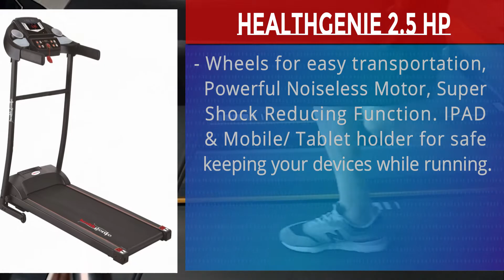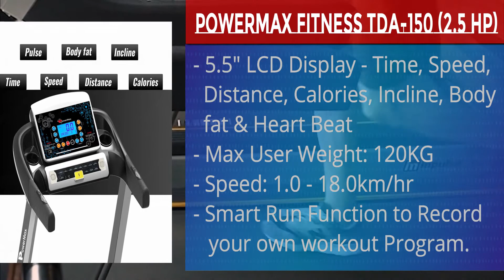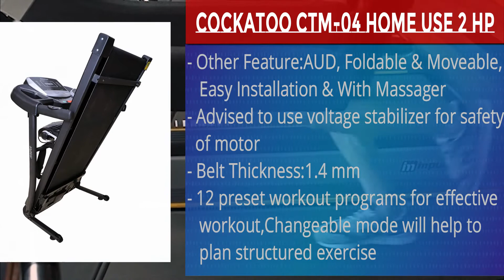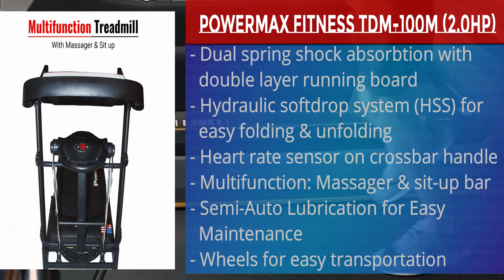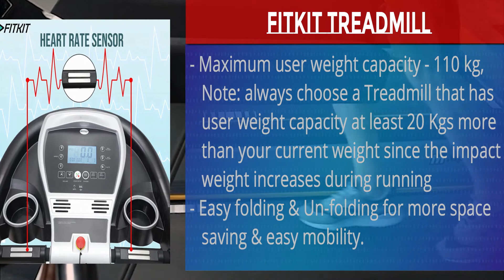Top 7(Seven) best treadmill for home use in India with Price and wher to buy. |TrueZilla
Cheekolite, The Indian Alternative to TikTok? Know Everything About The Short Video Making Social Media App worth a download.
The Indian Alternative to TikTok is here now, There are many short-video making applications available on the Play Store, but Cheekolite has huge popularity compared to others.

7. HEALTHGENIE 2.5 HP PEAK MOTORIZED TREADMILL FOR HOME USE

6.  Lifelong Treadmill

5. Powermax Fitness TDA-150 (2.5 HP) Auto Inclination Motorized Treadmill

4. Cockatoo CTM-04 Home Use 2 HP Motorised Multi-Function Treadmill

3. Durafit Heavy Hike Multifunction 2.5 HP Motorized Treadmill with Auto Incline

2. Powermax Fitness TDM-100M (2.0HP), Semi-Auto Lubrication, Multifunction Treadmill

1. Fitkit Treadmill

Description

Are you thinking of getting back into shape or hoping to set up new dawn towards a healthy lifestyle? Well, everyone is aware of how unhealthy our eating habits have become and the threat it holds to our body in the long term. It is okay to have good food but also necessary to take care of the body along with it. So, if you are finally up for the challenge and have been looking to get the Best Treadmill in India, here is a detailed guide that you can refer to.

We have to say this but it is not an easy task for anyone to get a fitness machine such as this when you have no idea what you are looking for. There are thousands of treadmills in the market in different price ranges and features. So, to tip the scales in your end, we did the part of the research for you and curated a list of the best treadmills.

Buying a treadmill is not only about setting up the speed for walking or running, it has a lot more to offer and not everyone is still aware of it. With the help of this guide, you can choose one for yourself and set up in your home. If you have no plans to visit a gym anytime sooner, well a treadmill might just work for you overall.